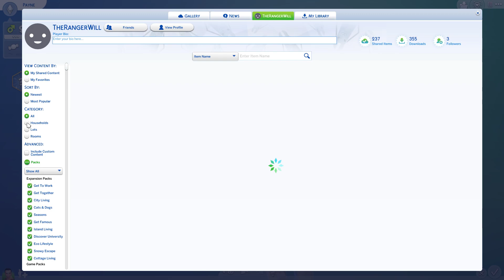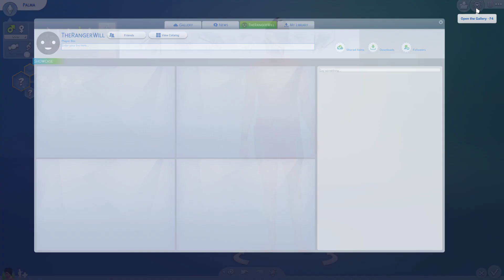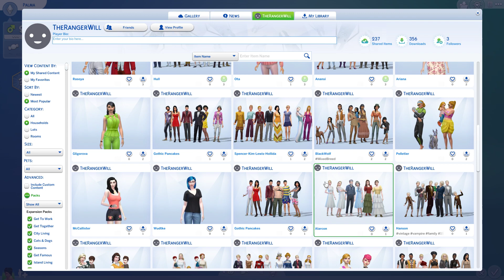Breed out the Cursed p 1